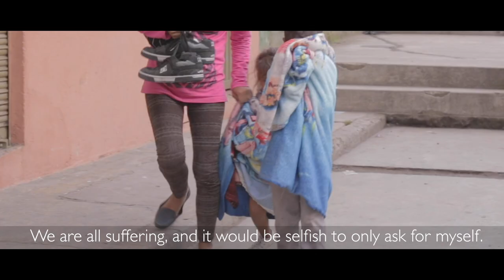Help us, help more: Venezuela appeal